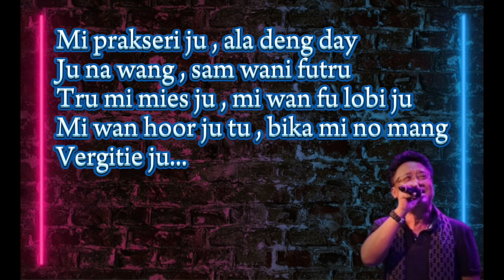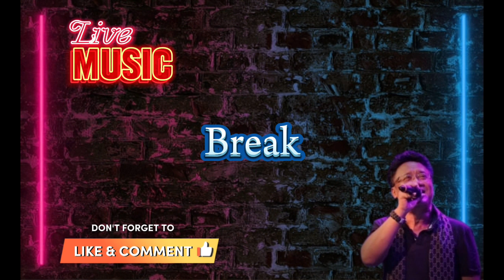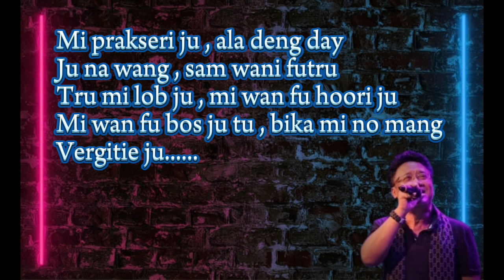Mi E Prakseri Ju - Robby Soekatma Karaoke